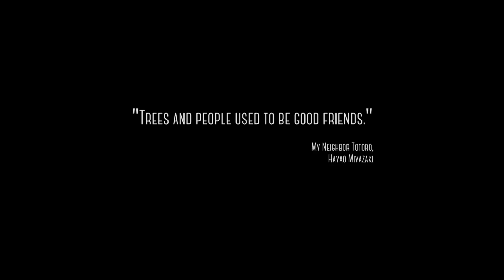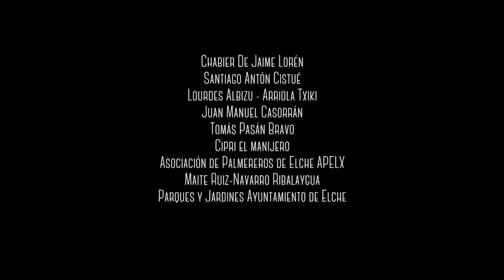The Secret Lives of Trees | Short Film Showcase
Take a trip through Spain's breathtaking and diverse scenery in The Silent Friends, which places trees front and center. This short documentary from production company Kauri Multimedia is an ode to these often undervalued but vital members of our ecosystem.